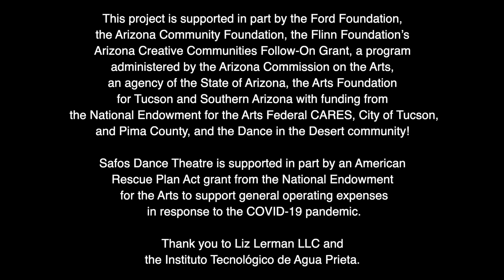Dance in the Desert 2022